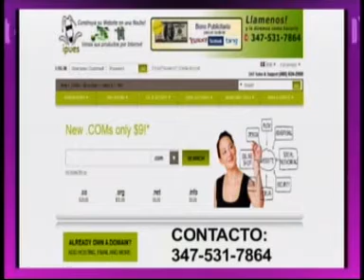COMPLEMENTANDO LA BELLEZA